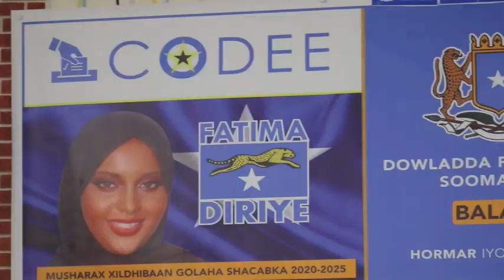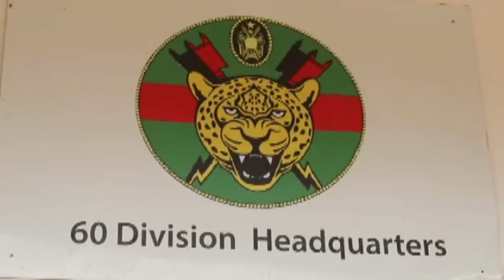WARKII DARWIISHTV OO QODOBO XIISA BADAN AY KU JIRAAN